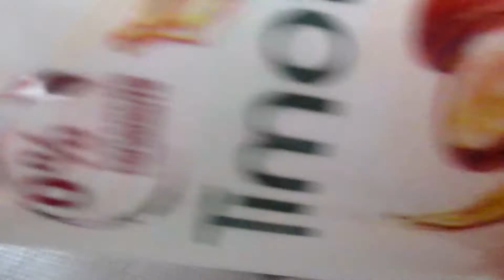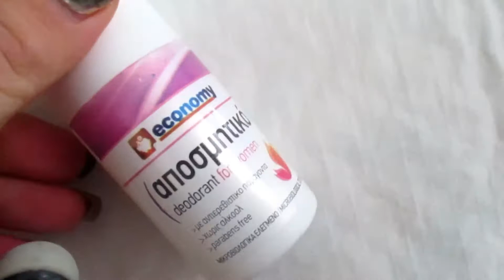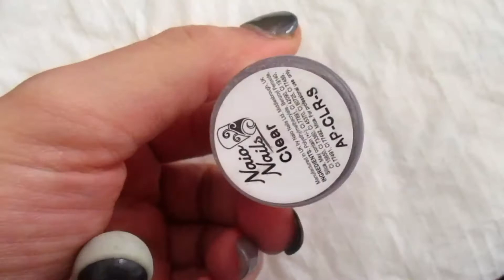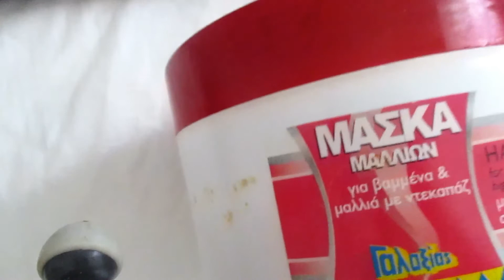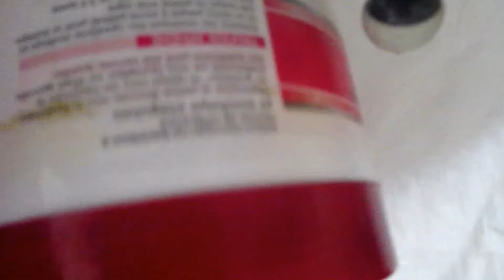Nail Empties 3 /Αδειες συσκευασιες προιοντων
Products mentioned:
Timotei champu /Σαμπουαν για Ξηρά /Ταλαιπωρημένα Μαλλιά
CIEN PRO VITAMIN 2 in 1 Shampoo and Codnitioner Color and Shine
Hair Mask for dyed and highlightedhair  - για βαμμένα μαλλιά ή με ντεκαπάζ
Noxzema Classic Αποσμητικο (Αισθηση Φρεσκάδας )
Αποσμητικο Εconomy - Deodorant for women
Nivea Dry Comfort plus AntiPresant
Gel top Coat (Ι don't remember the brand )
Naio Nails Acrylc Powder Clear
Neonail Gel polish Fiery Flamenco 3763-1

Music
Lullaby Yung Logos Hip Hop & Rap | Calm